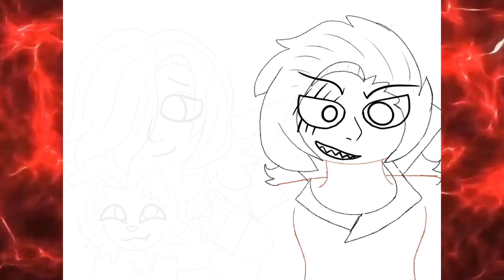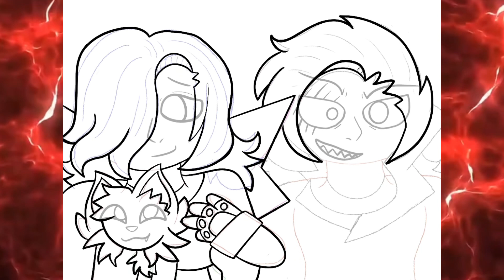Engarde! [SPEEDPAINT] Ace Attorney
Aaaaaaa heck I know he’s not the best person but I adore this man he’s just so 🤭
I’m not the proudest of this drawing but I spent too much time working on it to not post lmao, plus I needed filler in between my last video and my next dev log lol